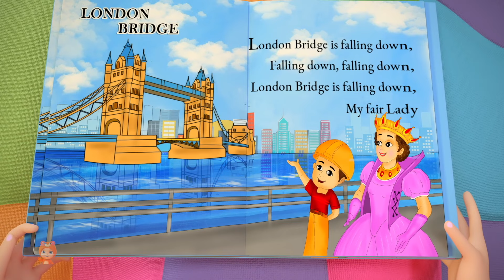What Do The Animal Say, Zoo Song and Nursery Rhymes for Children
Learning is always fun with Little Treehouse Baby Fun Learning popular nursery rhymes. We bring to you some amazing songs for kids to sing along with us and have a good time. Kids will dance, laugh, sing and play along with our videos while they also learn numbers, letters, colors, good habits and more!